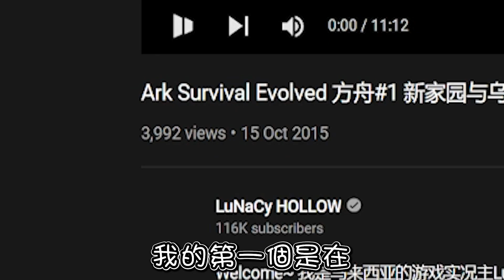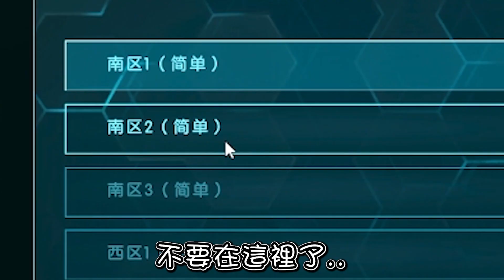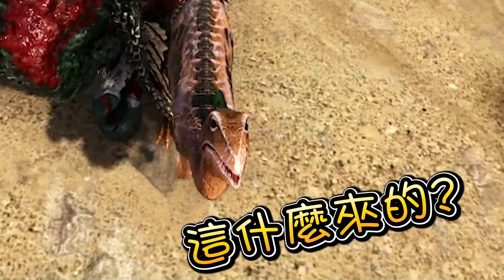第一天生存就遇到棘背龍三小【方舟: 生存進化 Ark Survival】Ep 1 (全字幕)